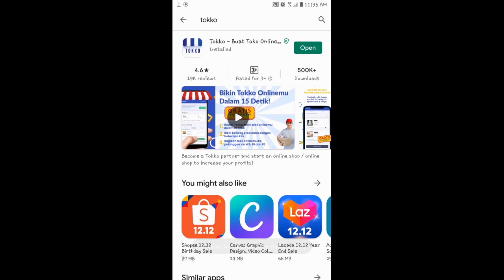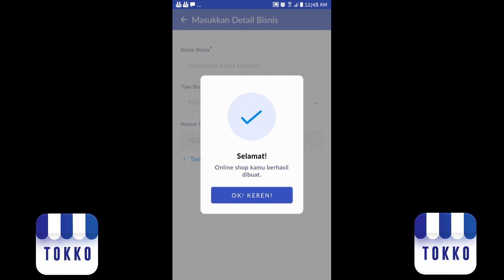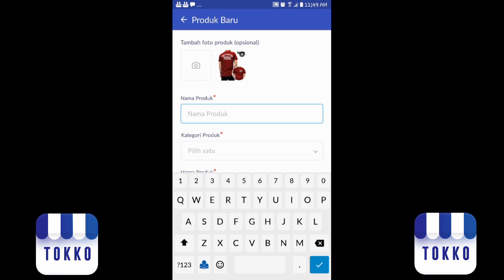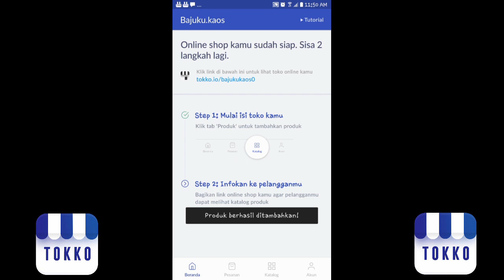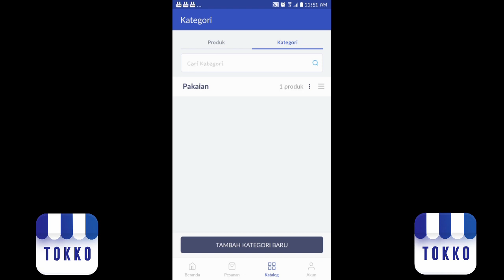WAHH PUNYA ONLINE SHOP SENDIRI GAPAKE LAMA CUMA DI APLIKASI TOKKO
Hay sweebea gimana nih kabarnya ?
Di video kali ini gw mau kenalin kalian sama satu aplikasi yg keren banget
mau punya usaha online sendiri skrg gapake ribet ataupun lama
cukup 1 aplikasi aja yaitu tokko.
mau tau gimana cara daftar nya ?? yuk simak video gw sampe akhir.